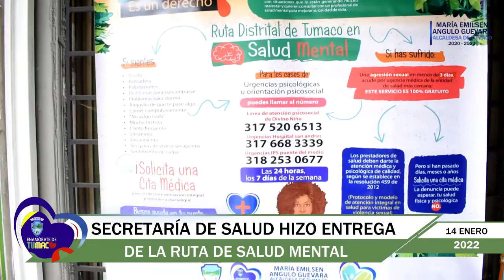SECRETARÍA DE SALUD HIZO ENTREGA DE LA RUTA DE SALUD MENTAL